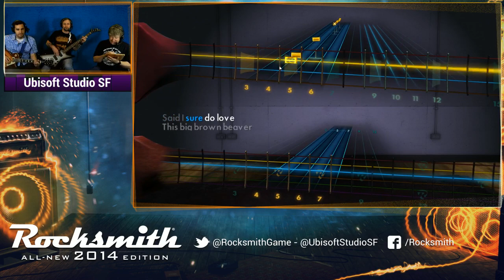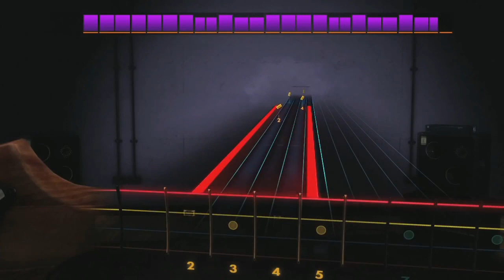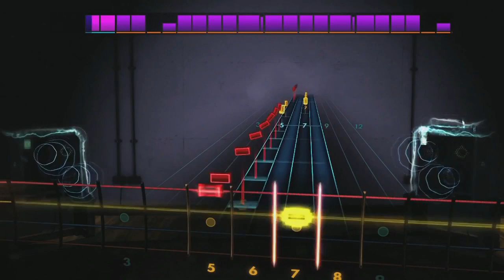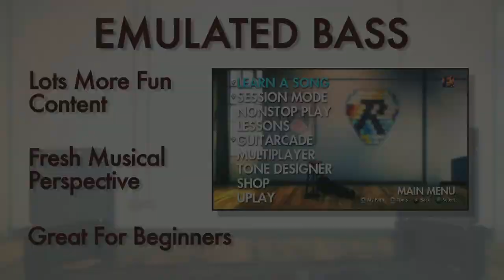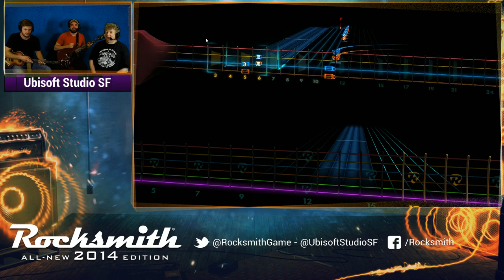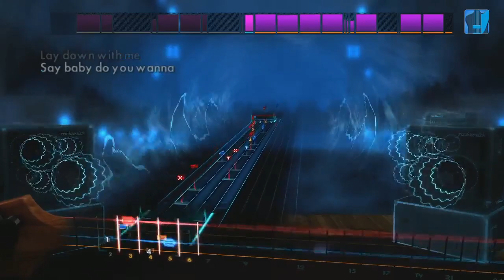Rocksmith 2014 - Primus DLC - Live from Ubisoft Studio SF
"Tommy The Cat," "Jerry Was a Racecar Driver," "Wynona's Big Brown Beaver," and "South Park Theme" take the spotlight today, with a BackTrack Spotlight shining on Sublime's "What I Got."